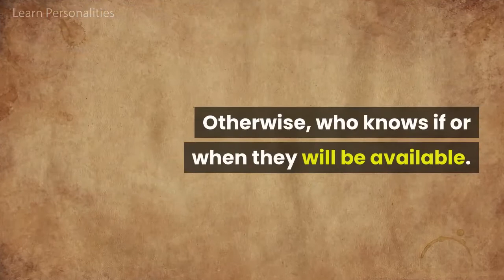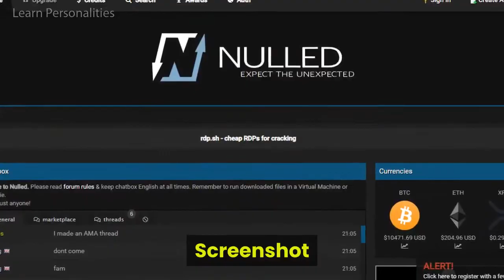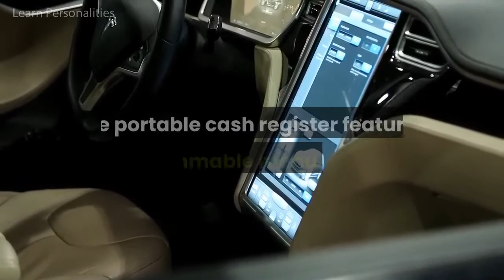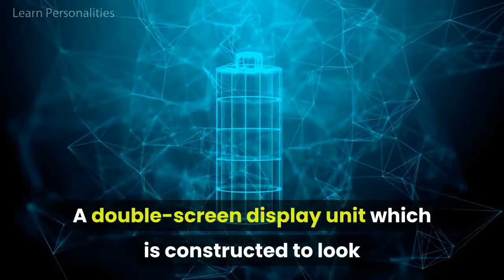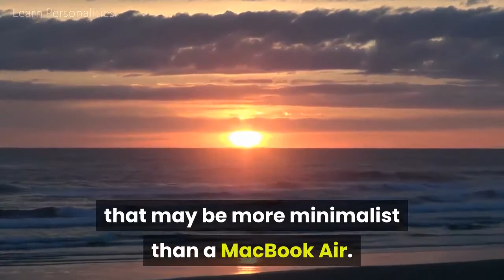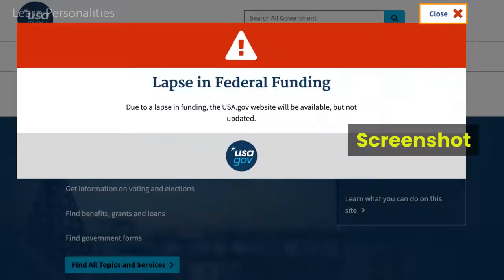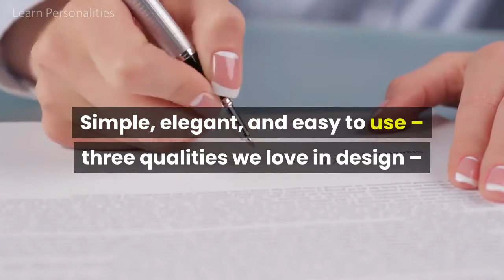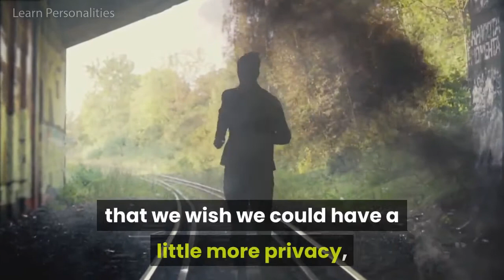100 Amazing futuristic design concepts we wish were real